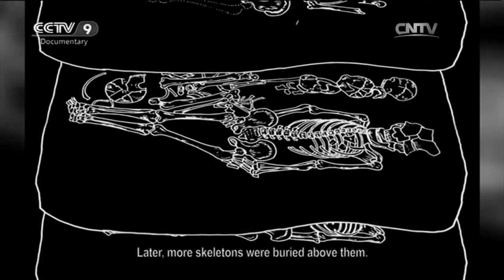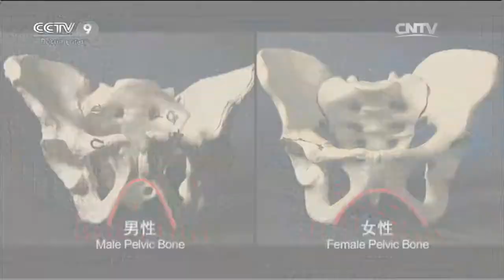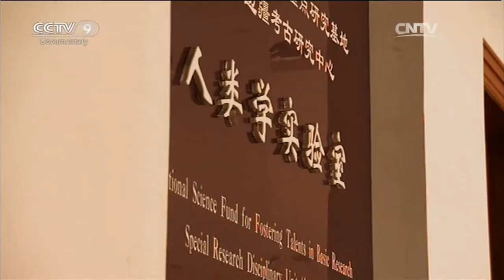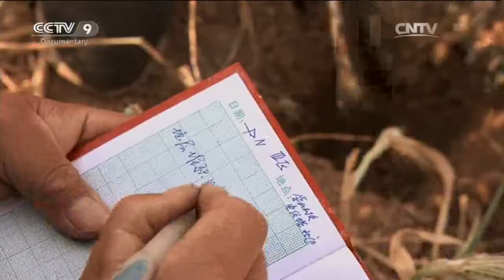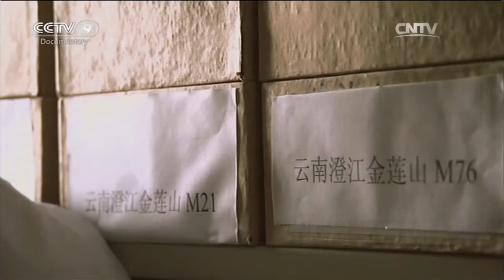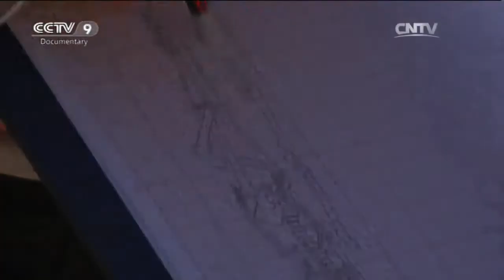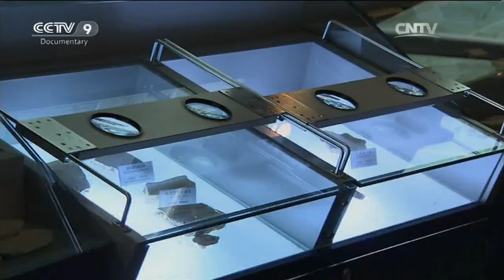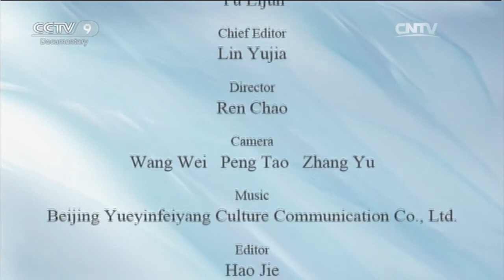The Dian Kingdom: Lost State of Ancient China EP2 | China Documentary